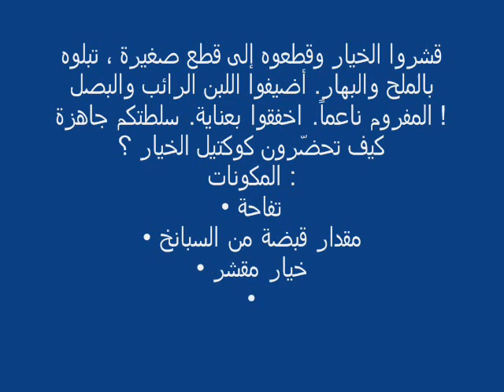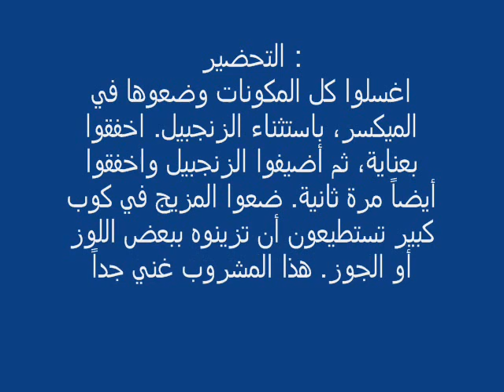رجيم الخيار 10 أيام 7 كلغ أقل !